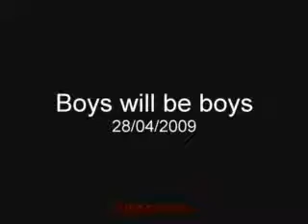'BOYS WILL BE BOYS' BY LEONARD WELLS HASLINGDEN UK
Comic slice of well baked fun from the Giggle Mill bakery in Haslingden Manchester UK. Try a slice but if you feel nothing run to an Undertaker!